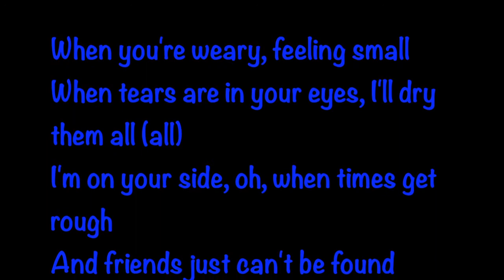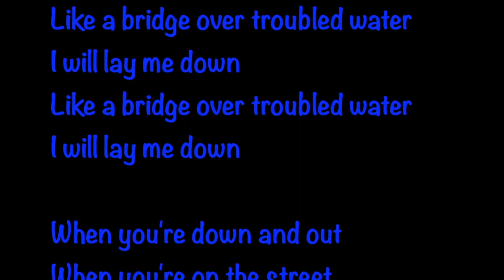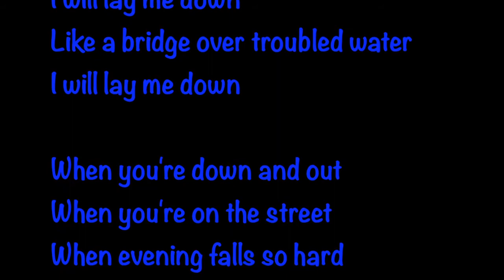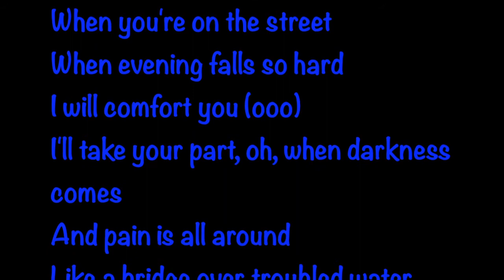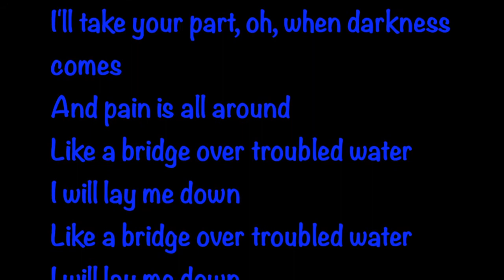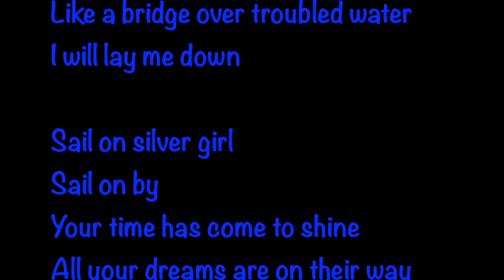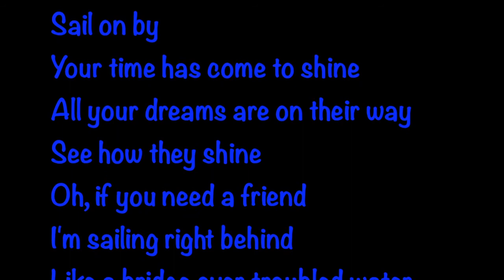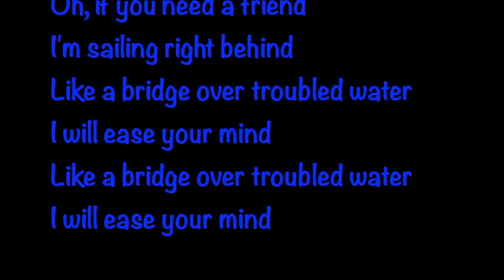SIMON AND GARFUNKEL-BRIDGE OVER TROUBLED WATER(COVER)MICKEYDELFINO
REC-GARAGEBAND VOCAL-MICKEYD-NO ONE CAN DO THIS SONG JUSTICE EXCEPT ARTY.
"Bridge over Troubled Water" is a song by American music duo Simon & Garfunkel. Produced by the duo and Roy Halee, the song was released as the follow-up single to "The Boxer" in January 1970. The song is featured on their fifth studio album, Bridge over Troubled Water (1970). Composed by singer-songwriter Paul Simon, the song is performed on piano and carries the influence of gospel music. The original studio recording employs elements of Phil Spector's "Wall of Sound" technique using L.A. session musicians from the Wrecking Crew.[1][2]

It was the last song recorded for their fifth and final album, but the first fully completed.[3] The song's instrumentation was recorded in California while the duo's vocals were cut in New York.[3][4][5][6] Simon felt his partner, Art Garfunkel, should sing the song solo, an invitation Garfunkel initially declined.[7] Session musician Larry Knechtel performs piano on the song, with Joe Osborn playing bass guitar and Hal Blaine closing out the song with drums. The song won five awards at the 13th Annual Grammy Awards in 1971, including Grammy Award for Record of the Year and Song of the Year.

The song became Simon & Garfunkel's biggest hit single, and it is often considered their signature song. It was a number one hit on the Billboard Hot 100 for six weeks, and it also topped the charts in the United Kingdom, Canada, France, and New Zealand. It was a top five hit in eight other countries as well, eventually selling over six million copies worldwide, making it among the best-selling singles. It became one of the most performed songs of the twentieth century, with over 50 artists, among them Elvis Presley and Aretha Franklin, covering the song. It was ranked number 48 on Rolling Stone's 500 Greatest Songs of All Time.